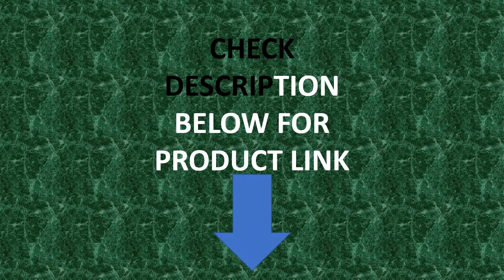soundcore Anker Space A40 Adaptive Active Noise Cancelling Wireless Earbuds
soundcore Anker Space A40 Adaptive Active Noise Cancelling Wireless Earbuds 50H Playtime Hi-Res Sound Comfortable Fit Wireless✔✔✔

Brand Name: ANKER
Anker Model: Other
Style: In-ear
Vocalism Principle: Dynamic
Origin: Mainland China
Active Noise-Cancellation: Yes
Material: Plastic
Control Button: Yes
Communication: Wireless
Volume Control: Yes
Category: Earphones & Headphones
Certification: CE,EAC,FCC
Number Of Drivers: 2
Plug Type: NONE
Impedance Range: up to 32
Headphone Pads Material: Silicone
Support Memory Card: No
Waterproof: Yes
Frequency Response Range: 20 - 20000Hz
Magnet Type: Other
Wireless Type: bluetooth
Line Length: 0m
Package List: User Manual,USB Type-C Adapter
Codecs: AAC,sbc,LDAC
Driver Diameter: 10mm
Resistance: 16Ω
Sensitivity: 92dB
Is wireless: Yes
Connectors: Type c
Earcups Type: Sealed
Bluetooth Version: Other
Total Harmonic Distortion: 3%
Charging Method: Cable
Support APP: Yes
Function: Common Headphone
With Microphone: Yes
Features: Active Noice Cancelling